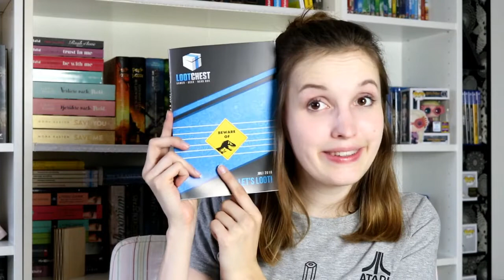LootChest Unboxing Juli 2018 | Dinosaurier und Monster!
Heute stelle ich euch die Juli LootChest vor und packe sie gemeinsam mit euch aus. Neugierig geworden? Unten findet ihr einen Link zum Shop. Ich wünsche euch viel Spaß beim Anschauen.